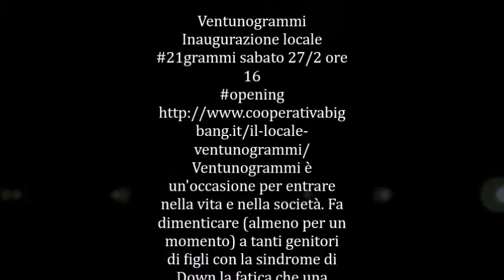Grasso Simonetta Discorso Inaugurazione Locale Ventunogrammi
Presidente Coop. Big Bang  grasso Simonetta
Ventunogrammi è un'occasione per entrare nella vita e nella società. Fa dimenticare (almeno per un momento) a tanti genitori di figli con la sindrome di Down la fatica che una famiglia deve fare per “conquistare” quelli che dovrebbero essere diritti garantiti, soprattutto ai più deboli.